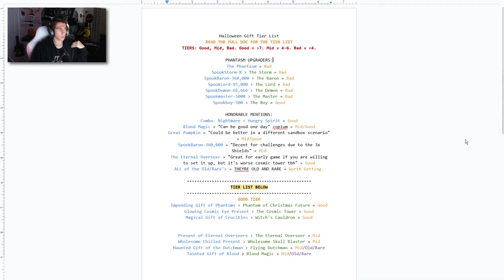HALLOWEEN PRESENT TIER LIST | Miner's Haven 2024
-- Keep in mind, some perspectives and opinions may be different in this video than what you may think. I always suggest getting at least one of every item, but knowing how time consuming it can be, you might just want suggestions. ALL I ask is do your own research and find for you what items seem best.

Chapters:
00:00 Intro
01:05 Good Tier
02:44 Mid Tier
10:50 Bad Tier
17:15 Entire Tierlist Overview
17:30 Honorable Mentions
20:20 Outro

Hub for all wiki pages for every item in the video including gift + prices: